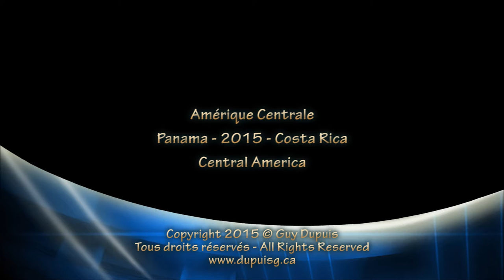Central America 2015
A short video clip featuring shots taken during our trip to Central America during the winter of 2015.

Un court clip video qui présente une sélection de photos prises lors de notre voyage en Amérique Centrale à l'hiver 2015.